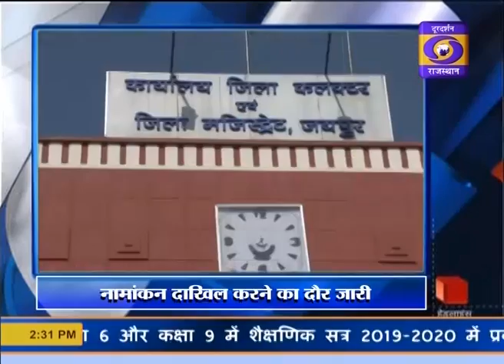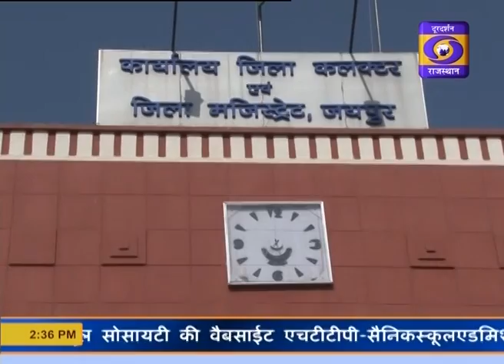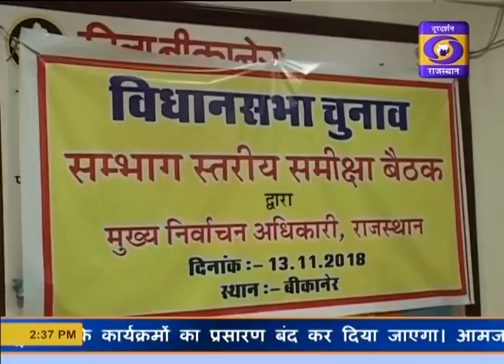14 NOVEMBER 2018 - 2:30 PM HINDI NEWS